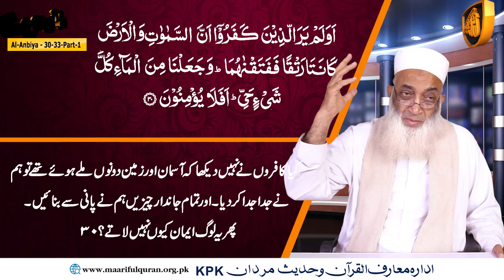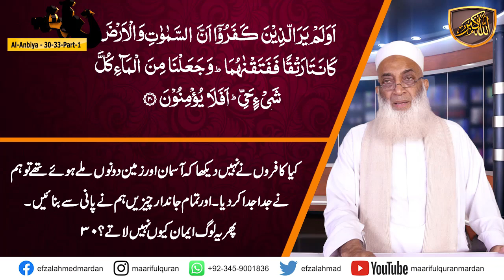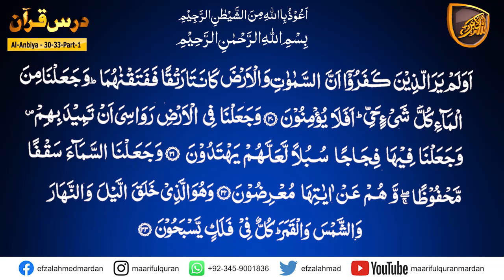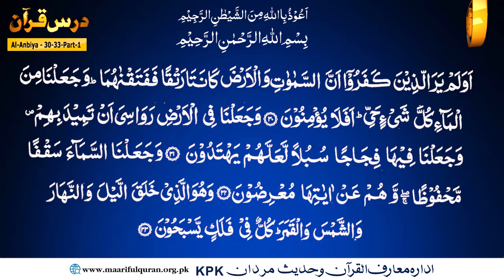Surah Al-Anbiya (سُوۡرَةُ الاٴنبیَاء) Ayat 30-33 Part-01.کیا ہماری روش مومنانہ نہیں ہے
Topic : کیا ہماری روش مومنانہ نہیں ہے
Surah Al-Anbiya (سُوۡرَةُ الاٴنبیَاء) Ayat 30-33 Part-01
Dars No 1446
Para/Juzz : 16